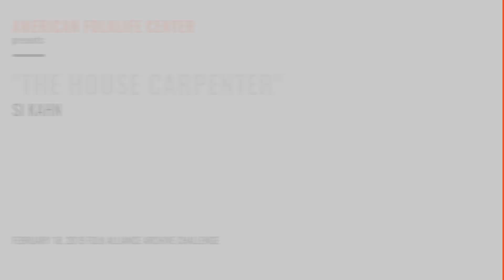"The House Carpenter"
The American Folklife Center at the Library of Congress challenged musical artists to interpret material from its unparalleled archive of ethnographic recordings of traditional folk music. Artists were asked to put their own spin on these archival treasures, and to perform them at a special showcase during the Folk Alliance International conference in Montreal, Canada in 2019. The showcase was recorded for this webcast. This video features singer and songwriter Si Kahn performing the song "The House Carpenter" from a field recording of Texas Gladden made by Alan Lomax in Salem, Virginia in 1941. Alan Lomax Collection, AFC 2004/004.